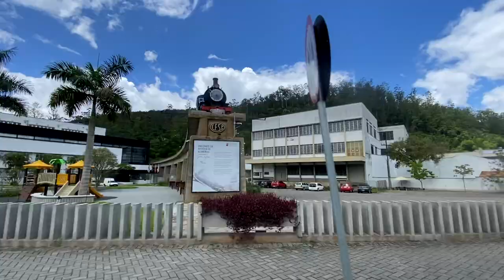ESCAPING PROTESTS on our Motorcycle in Brazil 🇧🇷 [S3 - E16]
00:00 - Intro
03:05 - Our Route For Today  🗺
03:44 - Ready to Hit the Road!
04:45 - Juice for Bumblebee 🐝
05:45 - Protest Convoy!
07:00 - More Protests 😮
07:50 - It's Time for Lunch 😋
09:23 - Hello Nikos!
11:11 - Crazy Bridge
11:50 - Arriving at Our Place for Tonight ⛺️
12:30 - Evening Vlog

It is day 212 of our Guinness World Record attempt to become the Youngest Pair to Circumnavigate the Globe by Motorcycle! In this episode we ride 90 miles (145km) from the city of Blumenau to the beautiful island city of Florianópolis, but will the roads be clear enough for us to pass?

⛺️ CAMPING GEAR ⛺️
Sleeping Mats